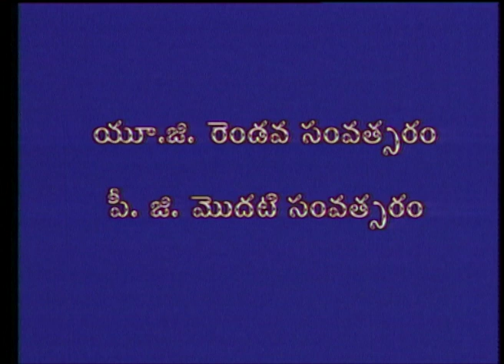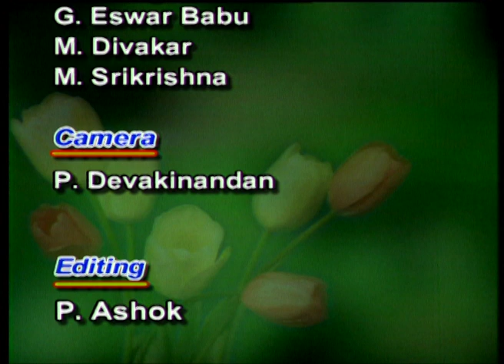BRAOU B.A 2nd / M.A 1st Year Pol. Science : Kendra Rashtra Sambadhallu 29 06 2018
BRAOU B.A 2nd / M.A 1st Year Pol. Science : Kendra Rashtra Sambadhallu   Recorded on 29/06/2018

Year- II
Semester- IV
Subject- Political Science
Course Title- Bharatha Rajakeeya Prakriyalu
Expert- M.Kodhanda Ram Reddy, Dr.D.Satyanarayana
Course Code- BA423PS-T
Block No- V
Block Name- Bharatha Rastra Rajakeeyalu
Unit No- 11
Unit Name- Kendra Rashtra Sambadhallu